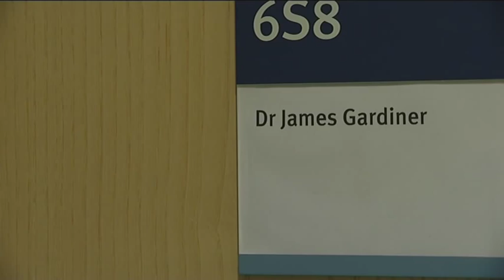Scientists discover brain mechanism that drives us to eat glucose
Dr James Gardiner explains his study about a mechanism in the brain that may drive our appetite for foods rich in glucose.